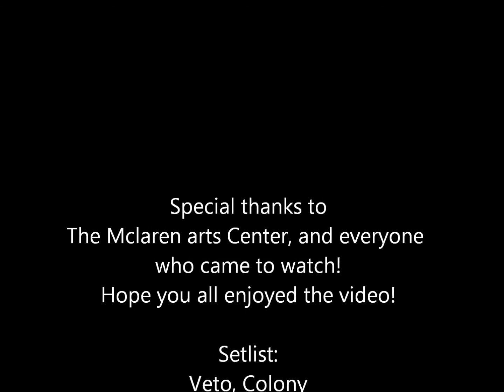Colony Live Full Set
Colony Live March 28 2014! At The Mclaren arts Center barrie Ontario Canada!
Vocals: Mitch (Kenny) Parry
Guitar: Nathaniel Reynolds-Welsh

Set List:
Veto, Colony

The Humbling River, Puscifer

Stop Talking, The Custodian